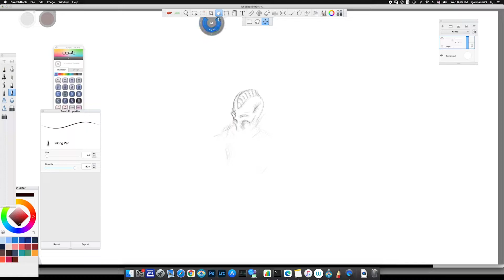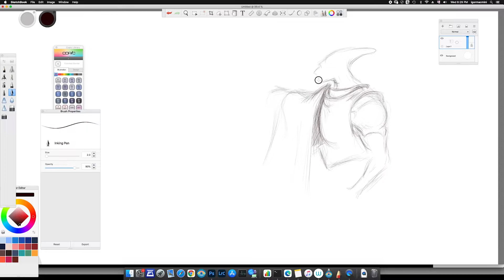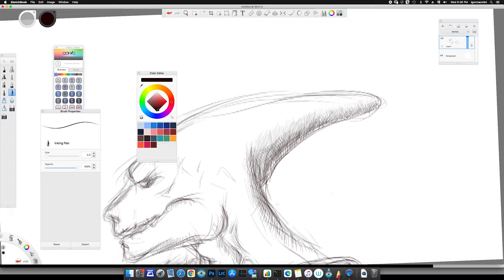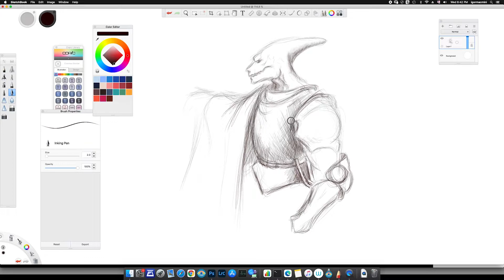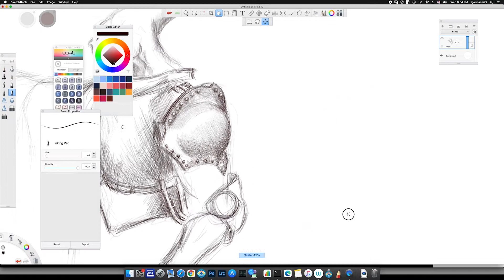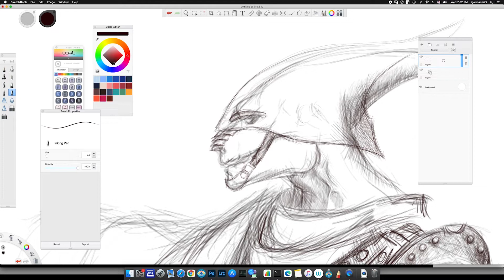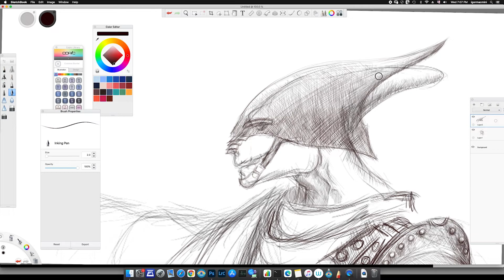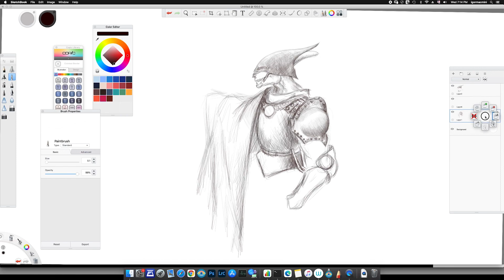Drawing raptor knight 113021